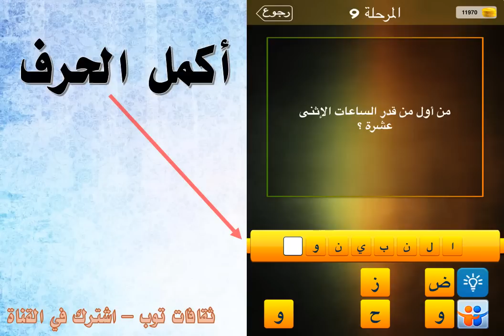من اول من قدر الساعات الاثني عشرة ؟